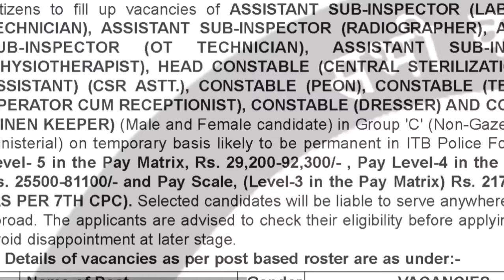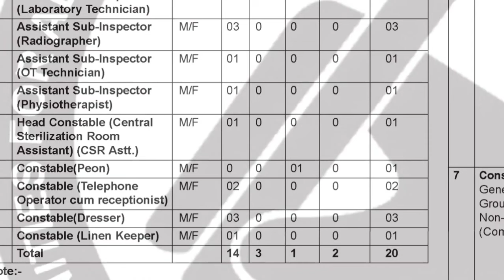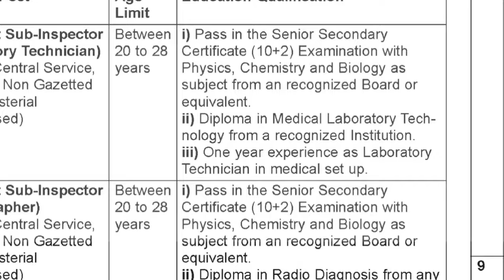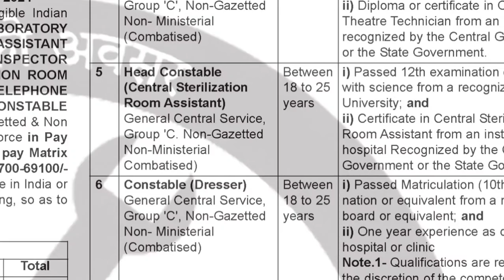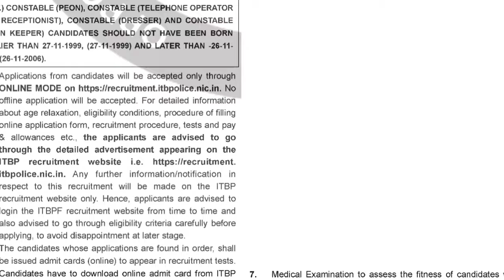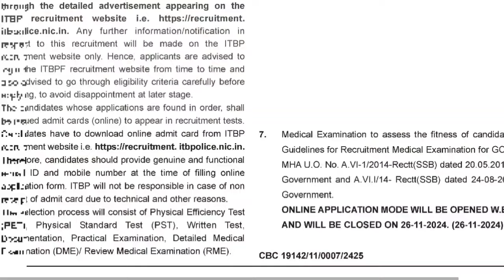വിവിധ തസ്തികയിലേക്ക് അപേക്ഷിക്കാം | Indo Tibetan Border Police Force Recruitment 2024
കേന്ദ്ര സർക്കാരിന്റെ കീഴിൽ ഇൻഡോ ടിബറ്റൻ  ബോർഡർ പോലീസ് ഫോഴ്സിൽ ജോലി അവസരം.

ITBP Recruitment 2024 Malayalam | Indo Tibetan Border Police Force Recruitment 2024 in Malayalam | ITBP Job Vacancy 2024